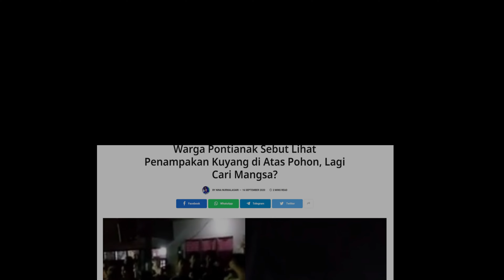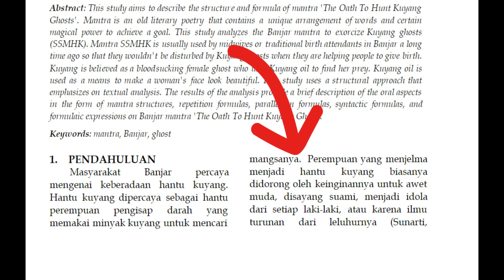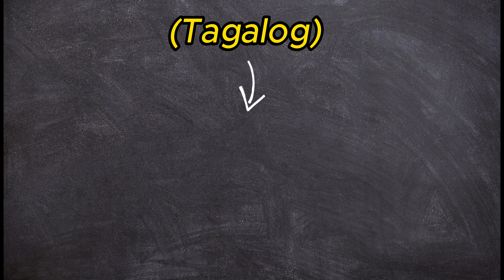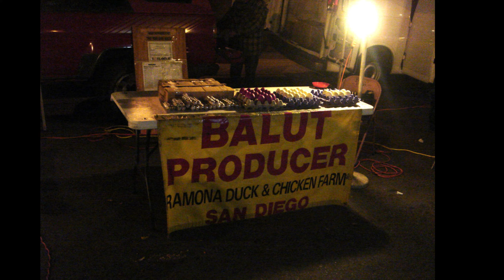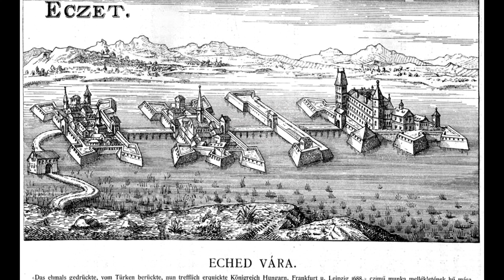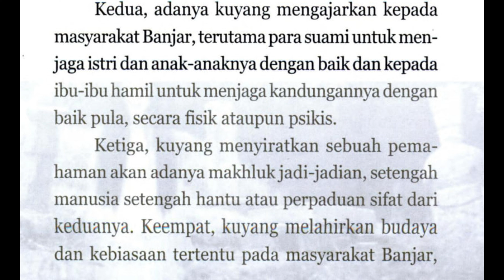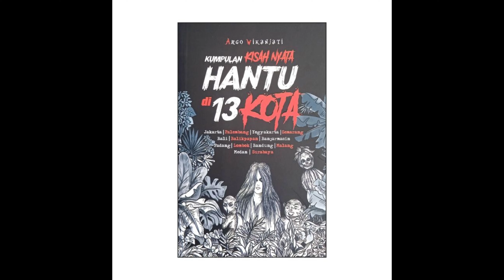Kuyang, Manananggal, Carmilla, Elizabeth Báthory • 7 Female Ghosts of Indonesia • IHS S1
Sensitive topics: ghosts, physical/mental distress, murder, blood, pregnancy, infant-mortality, sexual-assault, patriarchy (lol)

SFX and Music by Capcut

Essay Source:
1. Wikanjati, Argo.2010.Kumpulan Kisah Nyata Hantu di 13 Kota.Yogyakarta:Penerbit Narasi
2. Nengsih, Sri. (2020). FORMULA DAN STRUKTUR MANTRA BANJAR: SUMPAH SERAPAH MAMBURU HANTU KUYANG. UNDAS: Jurnal Hasil Penelitian Bahasa dan Sastra. 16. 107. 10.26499/und.v16i1.2215.
3. Storied YouTube channel
Manananggal: The Flying, Disembodied, Blood Sucking Nightmare | Monstrum
4. Le Fanu, Sheridan (1871–72). "Carmilla".
5. Gibson, M. (14 July 2006). Dracula and the Eastern Question: British and French Vampire Narratives of the Nineteenth-Century Near East. Springer. ISBN 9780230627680 – via Google Books.

By Michael Fitzgerald (fl. 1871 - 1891) - Haunted Images: The Illustrating of Le Fanu at jslefanu.com, Public Domain,
By Unknown author - [1]; Copy of an old portrait, Public Domain,
By Ischaramoochie at English Wikipedia - Transferred from en.wikipedia to Commons., Public Domain,
By originally uploaded on de.wikipedia by Prskavka (talk · contribs) at 10 December 2004, 13:54. Filename was Alžbeta Bathory.jpg.. Transferred from de.wikipedia to Commons by Septembermorgen using CommonsHelper., Public Domain,
By R. de Moraine - Book - Les tribunaux secrets - publ. 1864, Public Domain,